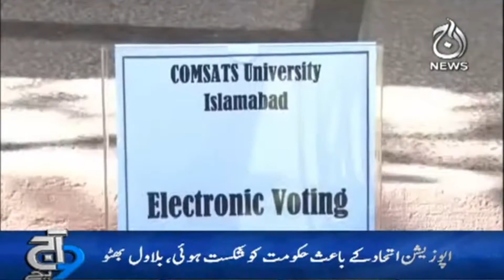Opposition Main Duriyan Khatam Hone Lagi | 12 Nov | Aaj News